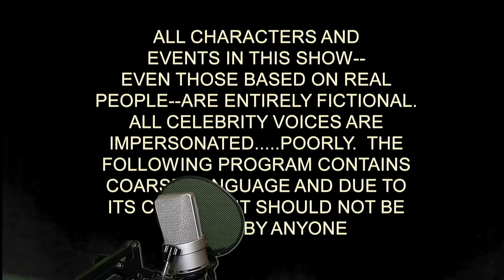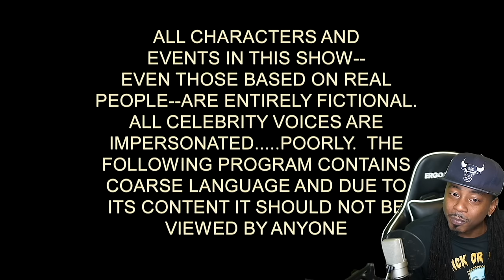BEEFCAKE!!! *South Park* Ep 1&2 Reaction First Time Watching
BEEFCAKE!!! *South Park* Ep 1&2 Reaction